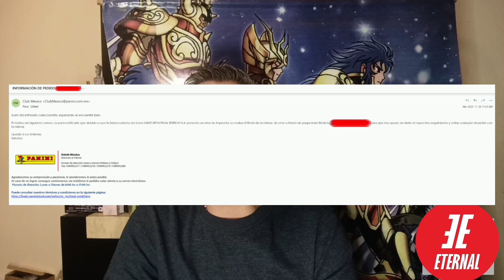¡Te explico el proceso de cambio de sobrecubiertas del tomo #6 de la Final Edition con Panini!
¿Adquiriste tu volúmen número #6 de la Saint Seiya Final Edition de Panini Manga México y quieres cambiar la sobrecubierta? ¡Aquí el proceso explicado rápidamente!

¡Qué Niké les corone!